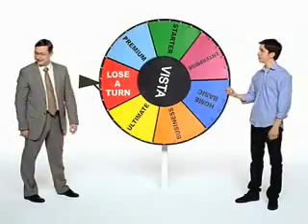All Mac vs PC commercials (PART 1)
All the Mac Vs. Pc Sots from A-H
Part 1/3
If I am Missing any let me Know